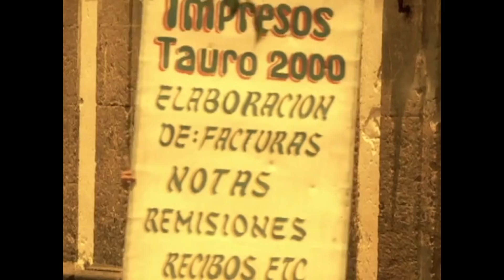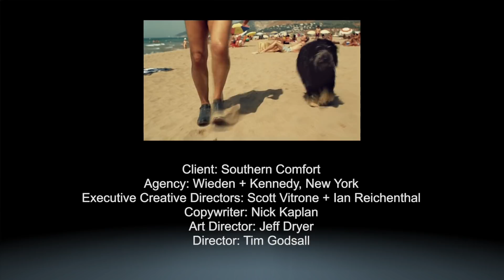Lucas Peon 3 Great Ads